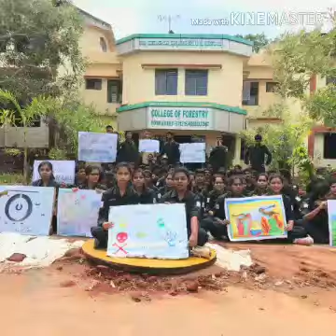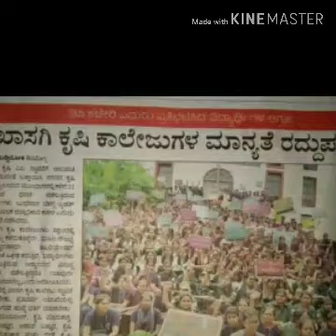Sachin R - My journey with Black Kites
Black kites, 31st batch (2015-19), College of forestry, ponnampet.